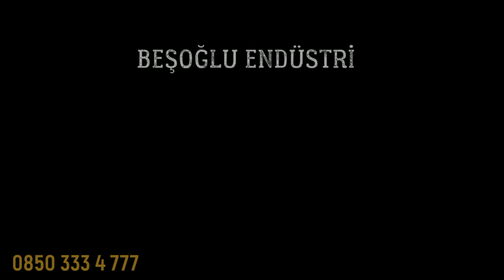Daça Sancaktepe Poliüretan Enjeksiyon ve Karbon Fiber Güçlendirme - Sancaktepe İSTANBUL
*Daça Sancaktepe’de Poliüretan Enjeksiyon ve Karbon Fiber Güçlendirme*

*Poliüretan Enjeksiyon Nedir ve Nasıl Uygulanır?*
Uzmanlar, poliüretan enjeksiyonu çatlakları doldurarak su sızıntılarını önlemek için kullanıyor. Bu yöntem, yapısal bütünlüğü koruyarak dayanıklılığı artırıyor.

*Poliüretan Enjeksiyonun Güçlendirme Sürecindeki Rolü*
Bu işlem, yüksek basınçlı bir sistemle çatlaklara enjekte edilerek gerçekleştiriliyor. Poliüretan, hızla sertleşerek yapıyı güçlendiriyor ve dayanıklı bir çözüm sağlıyor.

*Karbon Fiber Güçlendirme Neden Tercih Ediliyor?*
Karbon fiber, kolon, kiriş ve diğer yapı elemanlarını güçlendirmek için kullanılıyor. Hafif ve yüksek mukavemetli yapısıyla bina ağırlığını artırmadan dayanıklılığı sağlıyor.

*Güçlendirme Süreci Nasıl Gerçekleştiriliyor?*
Uzmanlar, karbon fiberi yapısal elemanlara dikkatle uyguluyor. Uzmanlar, güçlendirme işlemini belirlenen aşamalar doğrultusunda titizlikle tamamlıyor.

Poliüretan enjeksiyon ve karbon fiber güçlendirme hakkında detaylı bilgi almak için videomuzu izleyin.